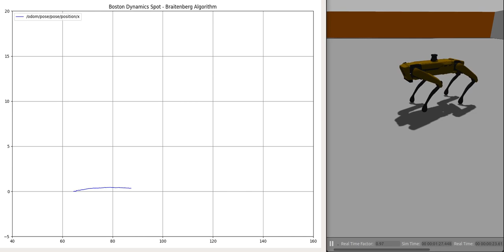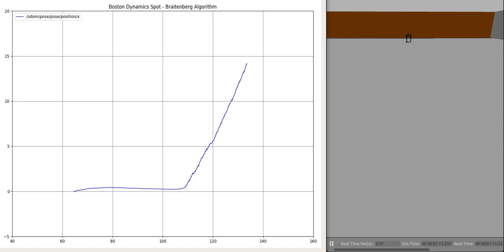Spot Robot Braitenberg